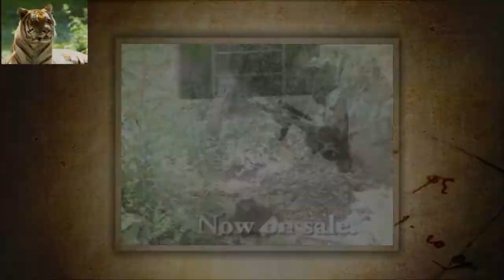A small trailer and shooting range parody